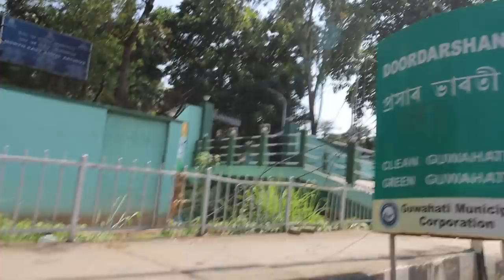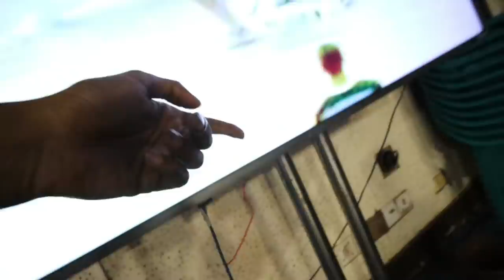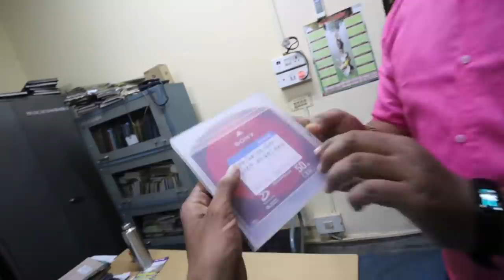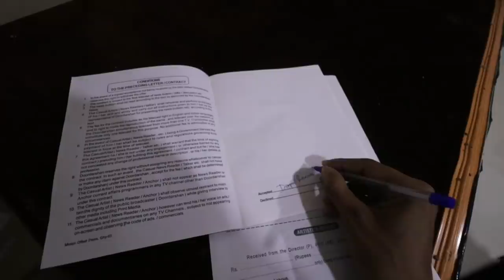দূৰদৰ্শন লৈ - Going to Doordarshan 😍😍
going to Doordarsan